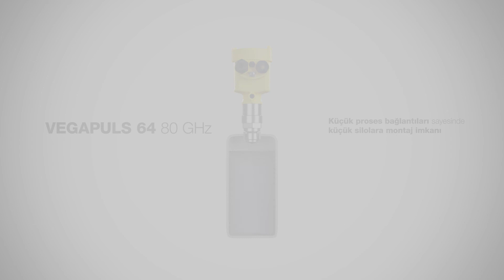VEGAPULS 64 - Küçük proses baglantilari | Radar ile seviye ölçümü